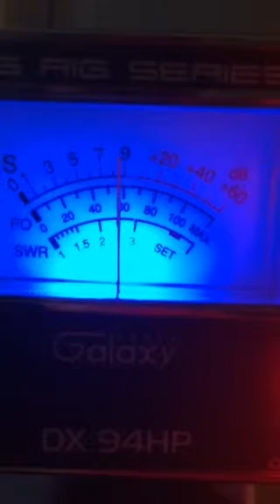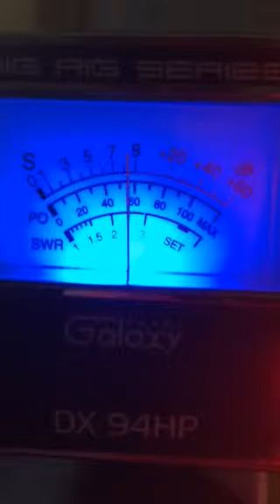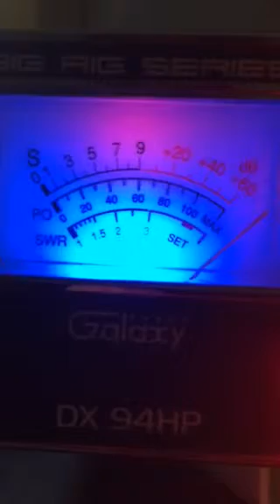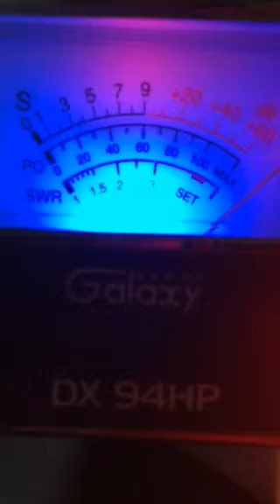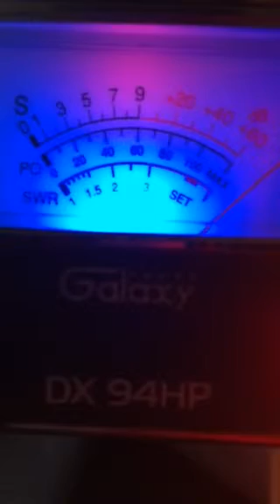5-27-15 Mr. 911 in Alabama & Ricochet in Georgia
Working it !